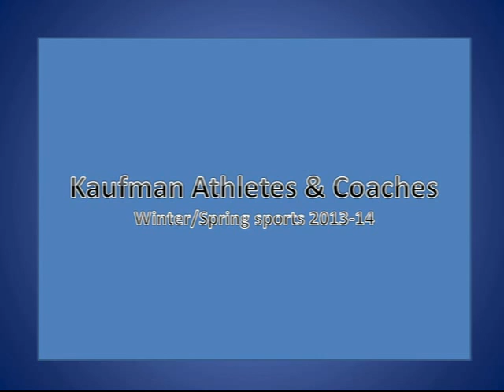2013-2014 Winter Spring Sports Banquet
Slideshow for the 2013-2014 Winter and Spring Sports Banquet at Kaufman High School.